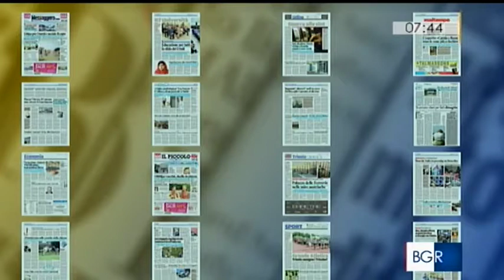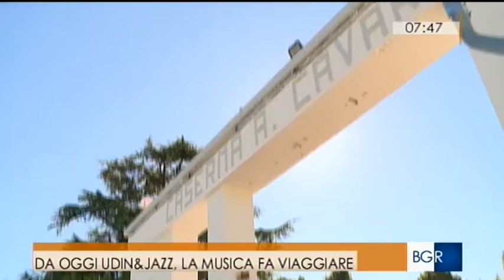Buongiorno Regione del 30 giugno 2017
Il direttore artistico di Udin&Jazz Giancarlo Velliscig, ha presentato ai microfoni di Buongiorno Regione del Tgr del Friuli Venezia Giulia, la 27° edizione del festival internazionale di jazz.